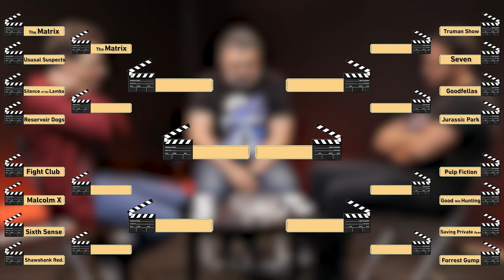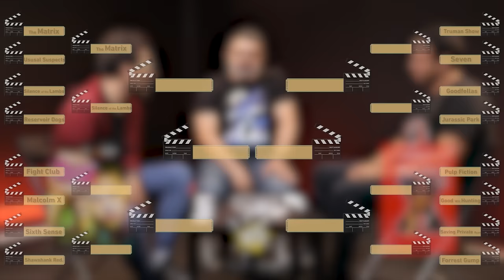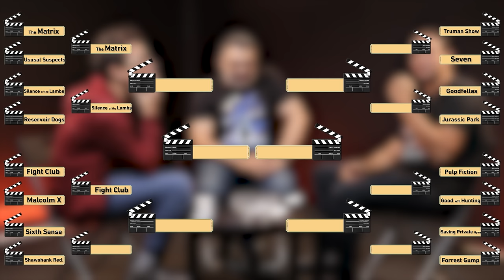منافسات أفضل فيلم في حقبة التسعينات مع أبو سليمان وأبو إسماعيل 🥊 | دور الستاشر | FilmGamed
تحدي ومنافسة ومناقشة ومناظرة كلاسيكية دخلها أهم أفلام حقبة التسعينات لإختيار الأفضل ما بين 16 متنافس مع محمد أبو سليمان ومحمود أبو إسماعيل.